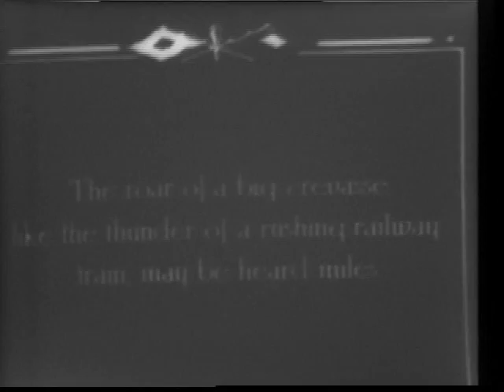Raga Blues - Solo Guitar Composition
"Raga Blues" Original Compostion for guitar by Dave Ward
all video footatge is public domain.